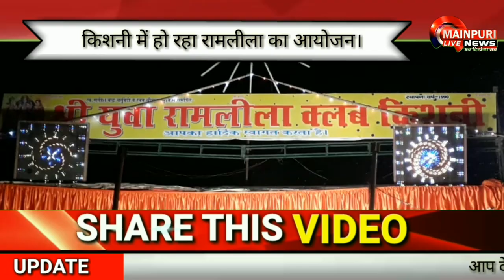किशनी में तीसरे दिन की लीला का फीता काटकर शुभारम्भ करते भाजपा जिला महामंत्री रमाशंकर तिवारी।